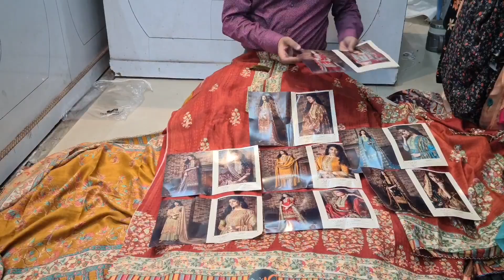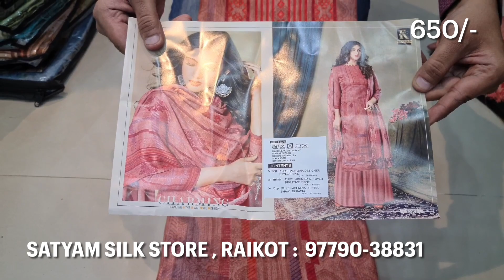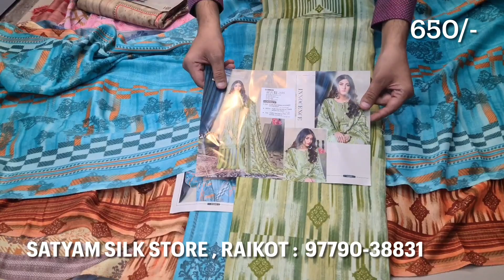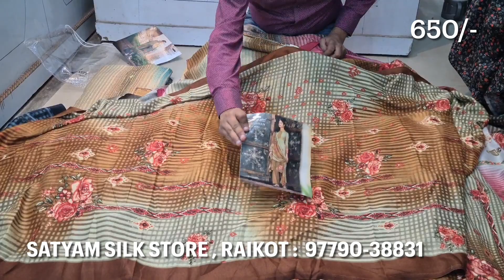Pashmina Digital printed winter suit collection l Satyam Silk Store , Raikot